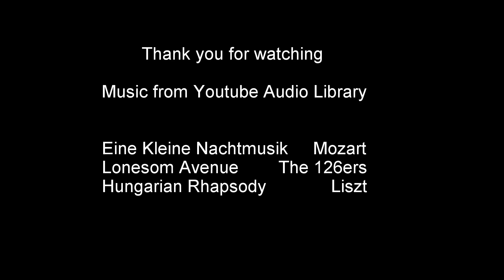Furkapass, Swiss Alps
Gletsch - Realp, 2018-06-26